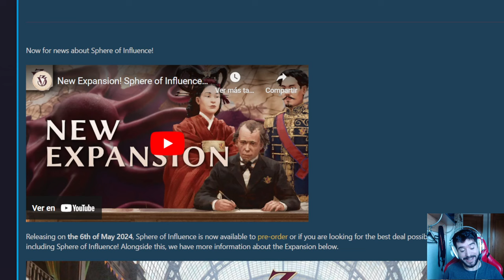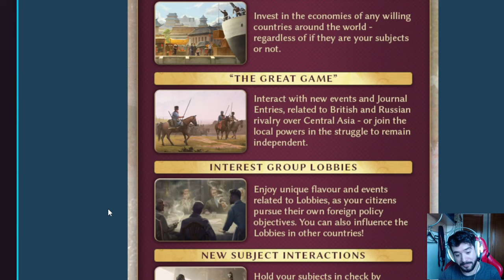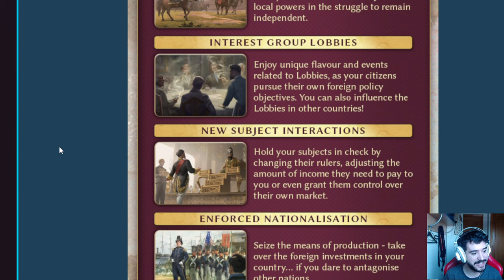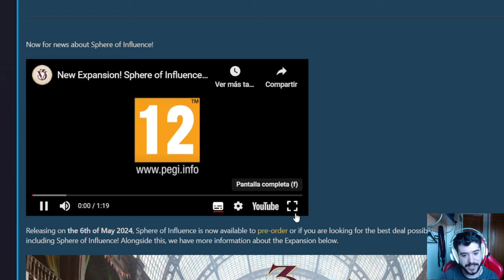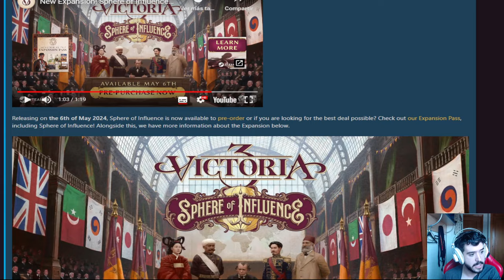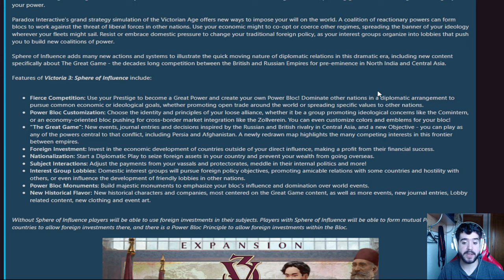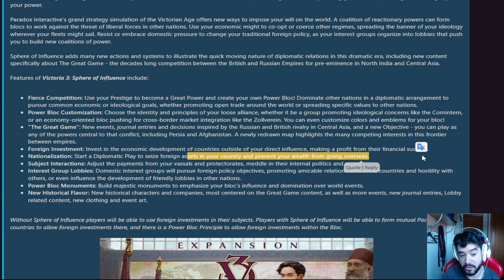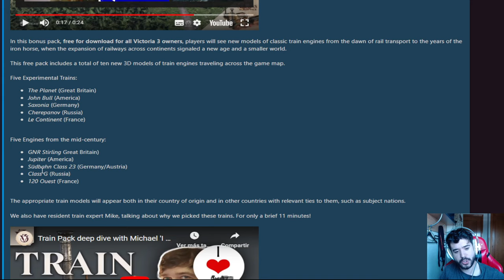SPHERE OF INFLUENCE REVELADO y tiene una PINTA ESPECTACULAR - Victoria 3